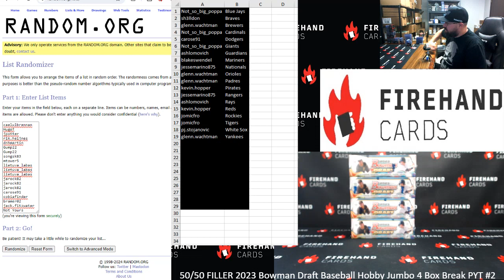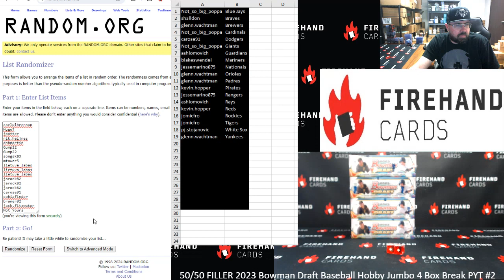4/19/2024 50/50 FILLER 2023 Bowman Draft Baseball Hobby Jumbo 4 Box Break PYT #2